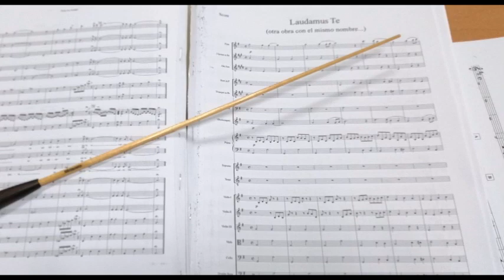En el observatorio astronómico de Avu, H.G. Wells. Audiolibro.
Cuentos de H. G. Wells (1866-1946) traducción de Luis Rutiaga.
Lectura en voz alta de Eduardo Figueroa Orrantia.